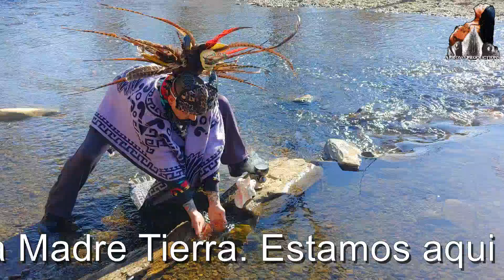Let Go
Let Go / Dejar ir.

Aveces no es facil soltar o dejar ir. Aveces aguantamos  tantas memorias. Tambien nos llenamos de situaciones negativas que nos lastiman la mante. Debemos dejar que la Naturaleza haga su parte, ya que venimos de la Madre Tierra y Regresamos a La Madre Tierra. Estamos aqui en una corta Jornada y Nuestra Jornada Continuara.

Musica por :
Sylvia Y Jose Arroyo
Nery y Carlos Rivera